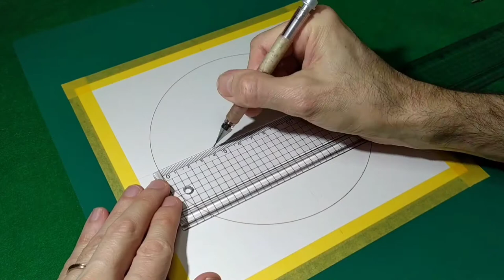How To Draw A Yin Yang (Trippy Art Timelapse)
Here is my drawing of a yin yang symbol. Yin Yang ☯️ is a symbol associated with ancient Chinese philosophy and represents the idea that opposite ideas may in fact be complementary to each other.

In this drawing I tried for an organic vs technical feel with one half of the symbol incorporating fluid, natural forms with earth colors and the opposing side displaying straight lines and hard edges with bold colors.

Materials I used for this drawing :

- Triplus fineliners
- Copic multiliners
- gel ink pens ( white )
- clip compass